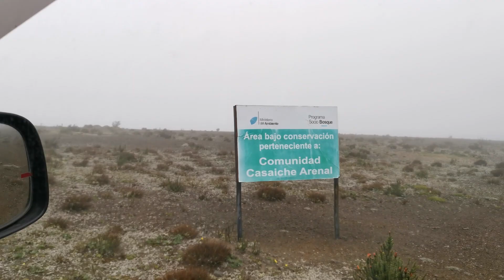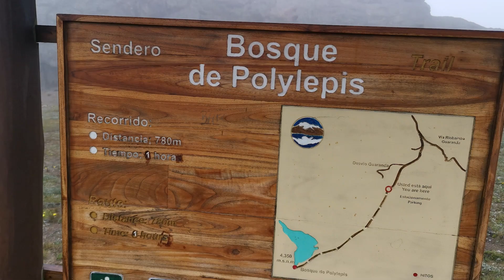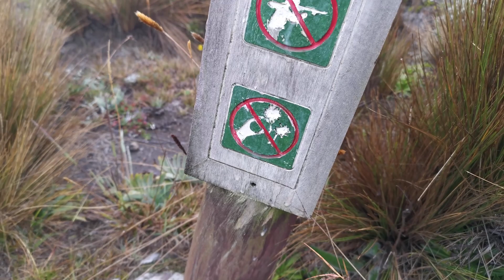Bosque Polylepis y Cañón la Chorrera en el Volcán CHIMBORAZO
00:00​ - Bosque de Polylepis
12:38​ - Cañón de la Chorrera

En esta ocasión visitamos la Reserva de Producción Faunística Chimborazo que está ubicado a 4300 metros de altura en el limite de tres provincias. Esta situado en el Arenal, conocido como un super páramo desértico Hogar de las Vicuñas. Visitamos en esta ocasión el Bosque de Polylepis y la Cascada del Cañón de la Chorrera de San Juan.

Me ayudas montón que Dios te lo pague.